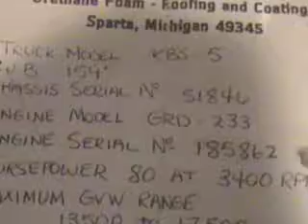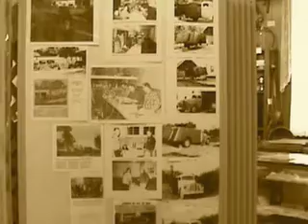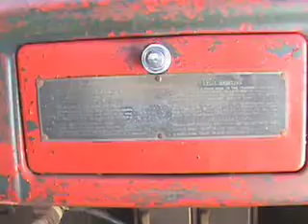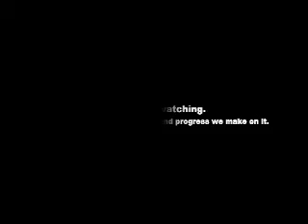1947 kb-5 international Truck slideshow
A nice collection of photo's put into a slide show wit music of my 1947 kb-5 International fire truck